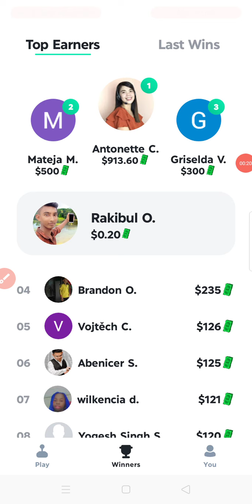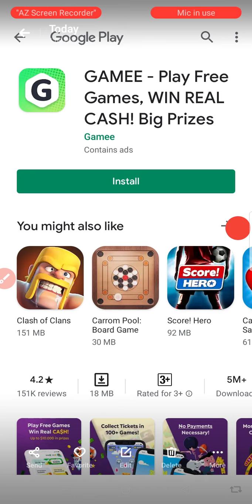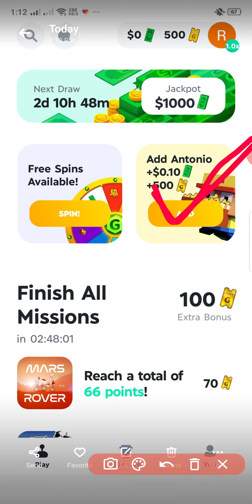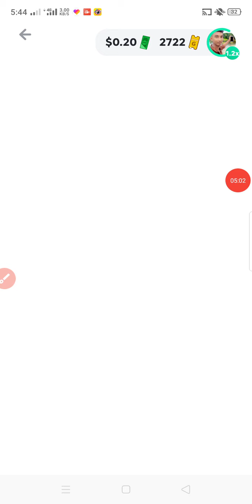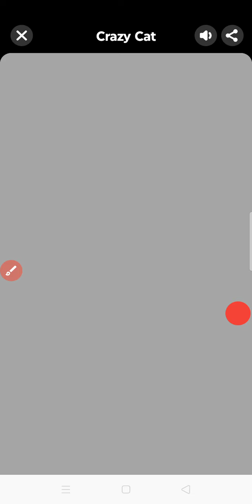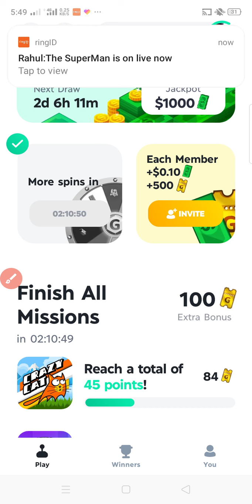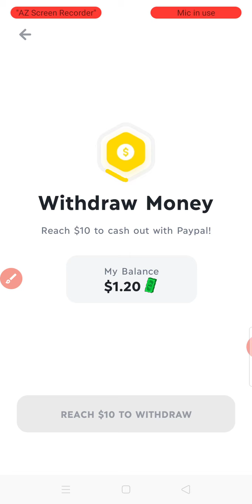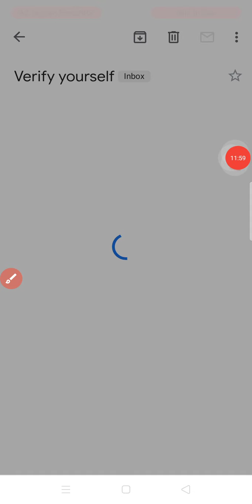Gamee App | Daily 750 Tk Earn | Gamee App Payment Proof || Gamee App Unlimited Earning Trick | BKash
Gamee Earning App | Daily 750 Tk Earn | Gamee App Payment Proof | Gamee App Unlimited Earning Trick

Redeem Code▶ rakibul

Gamee App
Gamee Earning App
গেম খেলে ইনকাম
Gamee 2020
Gamee App Payment Proof
Clipclaps payment Proof
Gamee Payment Video
Gamee App Earn Money Online
Game App Coin Convert Doller
Gamee App Daily Win 500$
Gamee App Daily 400$ Earn
Gamee App 100$ Payment Proof
Gamee App 10$ Payment proof
New BKash payment App
Gamee Earning App
Gamee App New Update
Gamee App Unlimited Earning Trick
Gamee App Unlimited Reffing Trick
Gamee App Unlimited Reffer Trick
Gamee Application Unlimited Earning Trick
Gamee Apps Free Earn
Gamee New Update 1USD Free
Gamee App Unlimited Referral Trick
Game App 2020
Best Earning App Gamee
Gamee
Gamee App Revew 2020
GAMEE PAYMENT PROOF 2020
2020 Best Earning Application 2020
new App